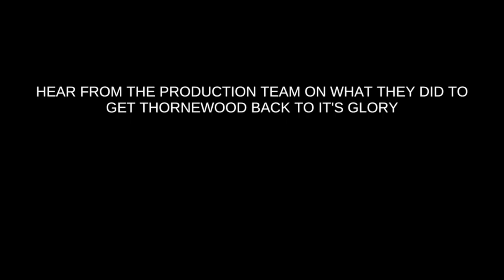Thornewood Castle vs Rose Red: A Side-by-Side Comparison of Stephen King's Haunting Locations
In this video, we take a closer look at two iconic locations from Stephen King's haunted house tales - Thornewood Castle and Rose Red. Rose Red, the fictional mansion featured in Stephen King's television miniseries of the same name, is a must-see for fans of the movie. We will explore the history and architecture of the mansion, as well as the eerie happenings that occur within its walls. On the other hand, Thornewood Castle, a real-life location used as a filming location for the miniseries, boasts a rich history and stunning Tudor-Gothic architecture. We will compare and contrast these two locations side-by-side, examining how they were used in the miniseries and how they stand alone as eerie and mysterious locations. Whether you're a fan of King's work or simply love a good ghost story, this video is sure to give you chills. So join us as we explore the haunting history of Thornewood Castle and Rose Red and decide for yourself which location is the ultimate in spooky storytelling.

That Girl Got Ghosted started as a dating experiment. Host, Jenell Riesner, took her love for the paranormal, historic hotels, and haunted places and mashed them together with her dating life.

Inspired by her childhood that was spent watching shows like The Bachelor, Catfish, and Ghost Adventures. This series includes overnight stays in some of the most haunted hotels in America. Plus, tips and tricks for other paranormal ghost hunters to use for their future investigations.

In the end, Jenell has one goal... to get ghosted (by the paranormal, not her dates).

This series is spooky, funny, and sweet.